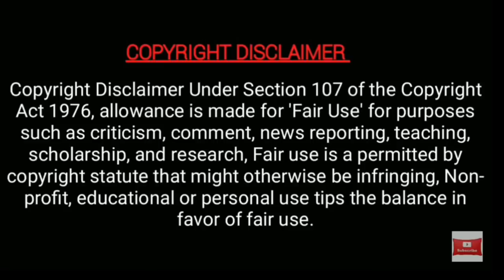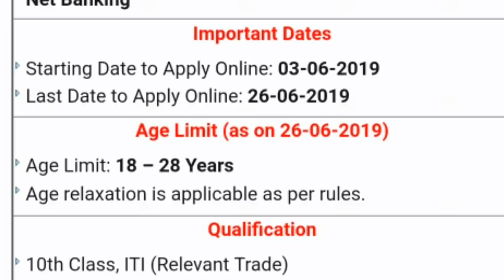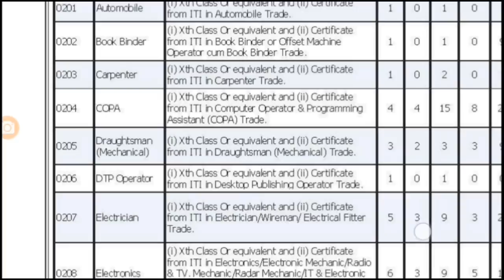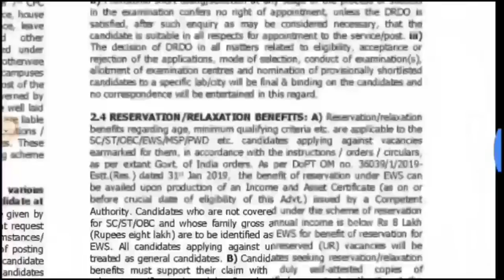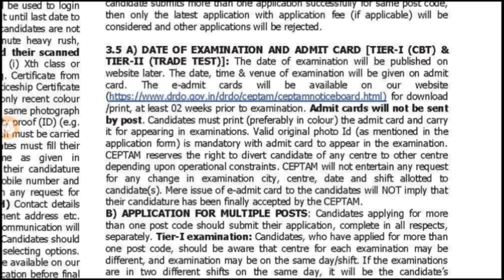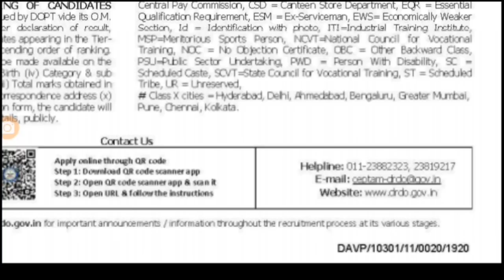DRDO recruitment 2019/Technician post/Central government job 2019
Times Academy
Job notification in tamil